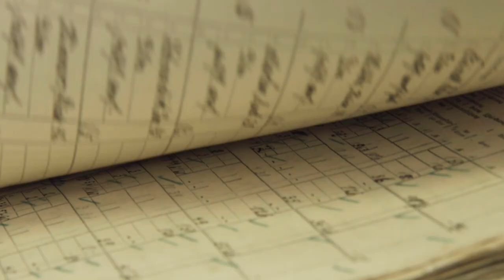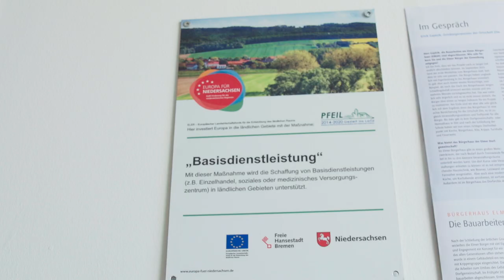Europa für Niedersachsen: Ein Zuhause in Elm | Stadt Bremervörde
Im Ortsteil Elm der Stadt Bremervörde sehnten sich die Dorfbewohnerinnen und Dorfbewohner nach einem gemeinsamen Treffpunkt. Die leerstehende Grundschule erwies sich dabei als idealer Ort für ihr Leuchtturmprojekt: Das „Elmer Bürgerhaus“ erzählt nun als neuer Veranstaltungsort und neues Zuhause des Geschichts- und Heimatverein Elms die Ortsgeschichten aus Vergangenheit und Zukunft.